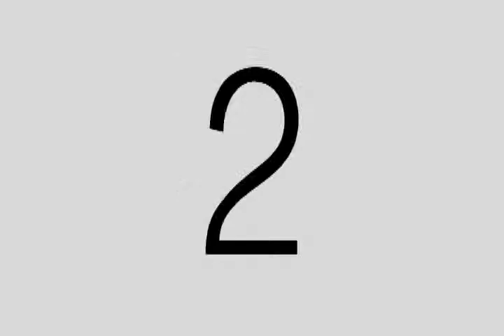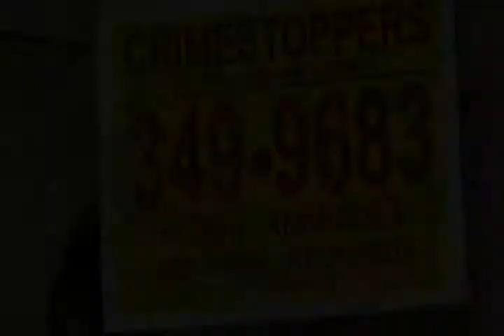091911-TaskForcePressConference.flv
(Wentworth, NC) -- Rockingham County District Attorney, Phil Berger, Jr. announced the formation of a Regulated Metals Task Force on Monday, September, 19, 2011, to address the increased number of copper/metal theft cases that have been occurring in Rockingham County, N.C..

According to Berger, the D.A.'s office gets at least 30 reports of copper thefts each month, most of which involve the theft of air-conditioning units.

According to Berger, a prosecutor will be assigned to handle copper and metal theft cases, and he would like to see tougher sentences for convicted offenders, which would include jail time as well as having their vehicles seized.

The task force will be comprised of a designated investigator from each law enforcement agency in the county, as well as the prosecutor from the DA's office.

The task force will also be responsible for working with local area recycling businesses to make sure they are in compliance with current restrictions and regulations imposed on the industry by legislation, to help eliminate the market for stolen copper and metals. If a business is not in compliance, the task force will assist them in becoming compliant.